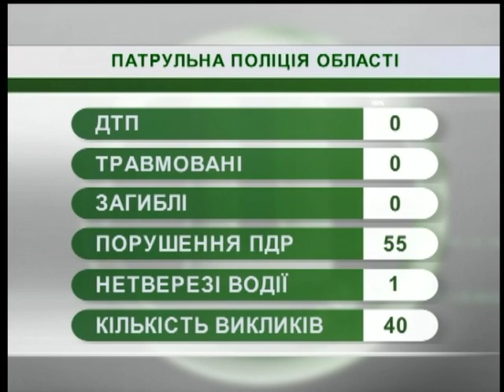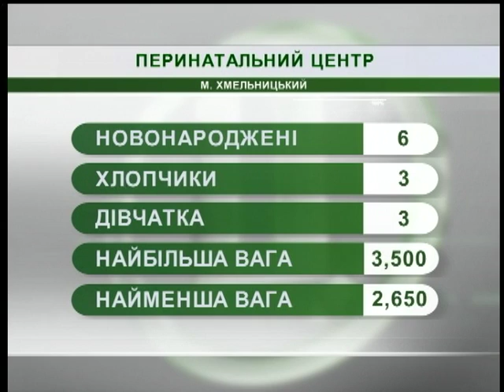21.09.2018. Новини. 07:30